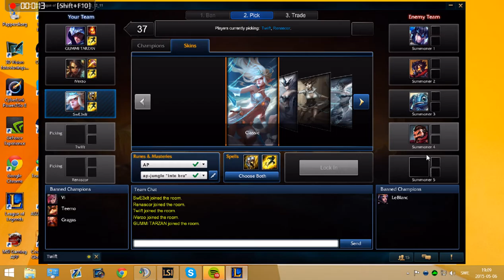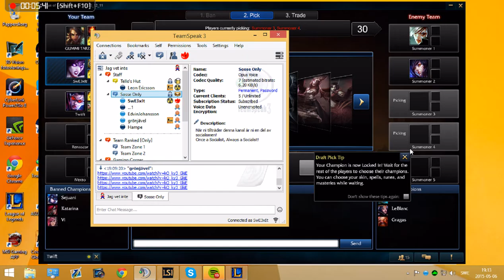Rich Gang ABB Ranked 5's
Hello guys its SwE3xIt here, and let me gladly present you guys a new video of mine. This video is me and some Rich gang homies playing some 5's ranked!